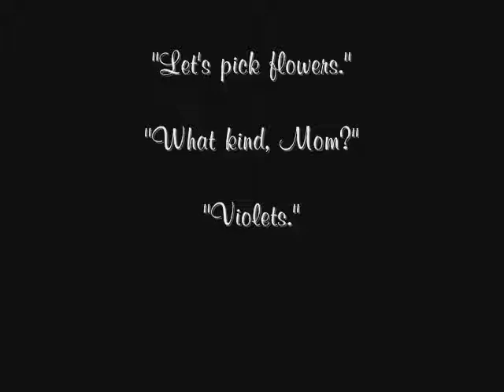Tribute to Mom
All the things she loved and treasured and brought to our lives.